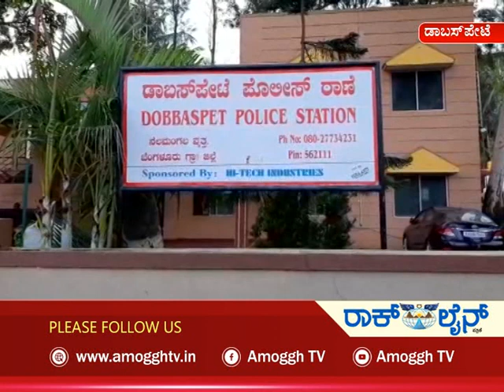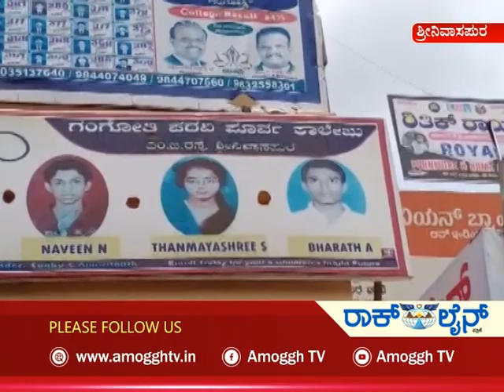ಅಮೋಘ್ ನ್ಯೂಸ್ Amoggh News 10.30pm 23-08-2021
AMOGGHN TV